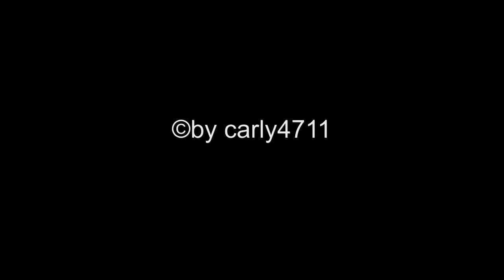Martinimarkt in Dahn im Dahner Felsenland 2.11.2013 T6/10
Trotz Regen kamen doch einige Besucher zum Martinimarkt in Dahn. In einer 10tlg. Serie wird das Treiben in der Marktstrasse wie um die katholische Kirche gezeigt. Die Hauptattraktion fiel wegen der Nässe/Feuchtigkeit aus. Eine Motorradschow in einer gr. Eisenkugel. 90 Austeller,Buden,Stände waren 2013 anwesend. Mehr denn je.Aber am Wetter kann man nichts ändern.
Clips von vergangenen Veranstaltungen befinden sich in meinem Kanal.